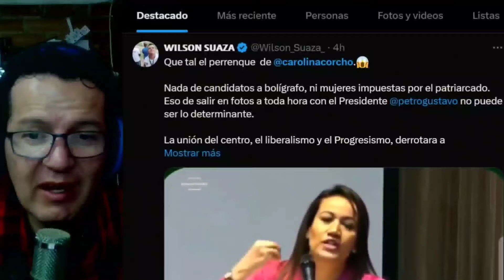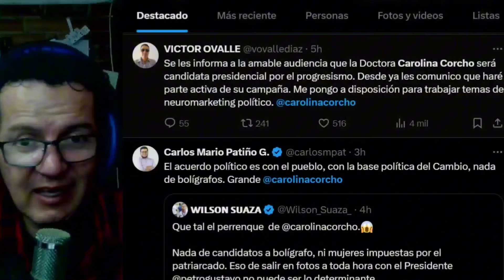🚨NOTICIA B0MBA:"CAROLINA CORCHO SERÁ CANDIDATA PRESIDENCIAL".A VICKY Y CABAL SE LES DAÑO EL CAMINADO